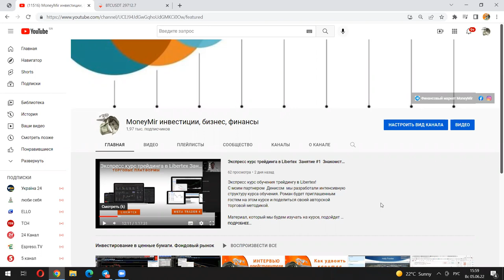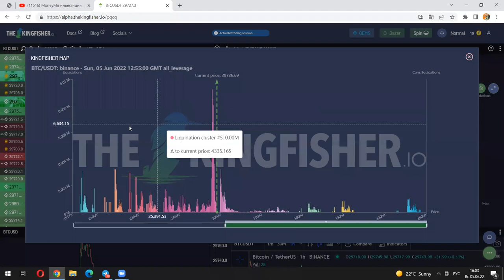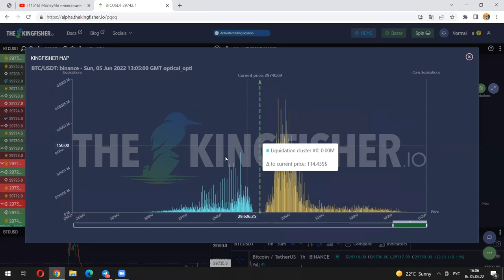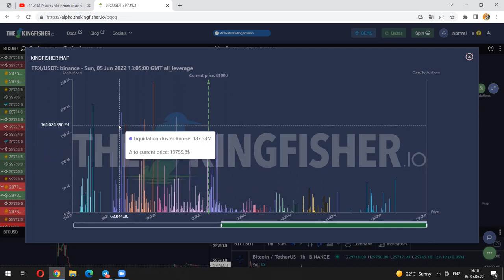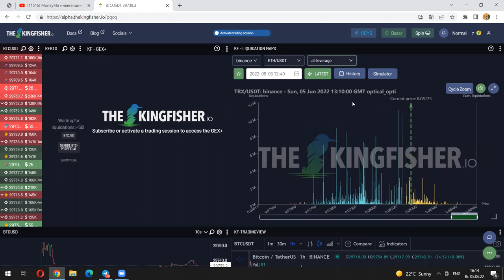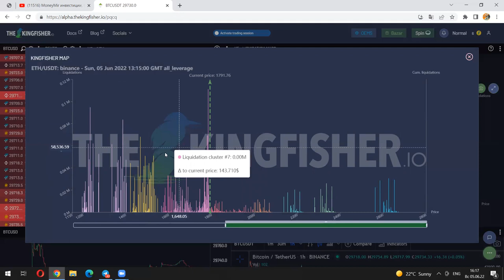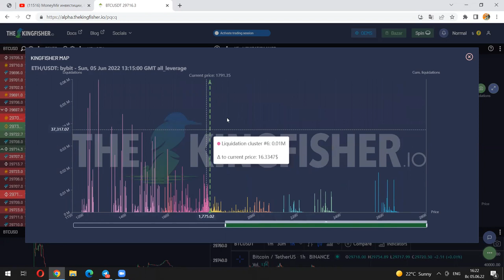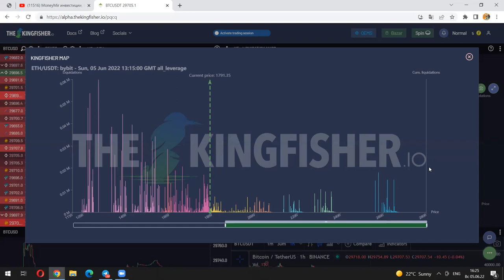KingFisher. Крутейшая площадка для анализа Криптовалют!! Ликвидации толпы!!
KingFisher - это платформа для анализа криптовалют (биткоина и альткоинов). Используя данные ликвидаций по крупнейшим криптобиржам, можно определить куда пойдет цена и найти хорошие точки входа как на покупку так и продажу. Данный вид анализа опирается на реальные деньги, которые крупный игрок забирает у мелких. Это альтернатива обычному тех анализу и более точная для сделок.

Анонс!!!   Недавно открыл новое супер направление для заработка для каждого желающего

По направлению "Портфельный трейдинг" чтобы получать доступ, нужно зарегистрироваться на брокерском счете в Libertex
 и пополнить от 100 долл и выше, на счету котором мы и будем совершать торговые сделки с кредитным плечом от 3 до 30 по основным инструментам финансовых рынков (индекс S&P500, биткоин, золото, нефть, валюты, отдельные акции, товары, металлы, ETF,  крипта и другое).                                                                                                                                                         Писать в личку @moneymir в телеграмме

Индикатор опционного анализа на полном автомате- Option Profit.
Все уровни, которые обрисовывают любые версии индикатора, взяты напрямую с Чикагской товарной биржи (СМЕ). Запаздывание нанесения в терминале не более 3-5 мин от времени их публикации на сервере СМЕ. Прекрасная возможность анализировать биткоин, валюты, индексы, сырье, драг металлы с помощью реальных данных биржы.

Брокер Libertex Forex Club
регистрация